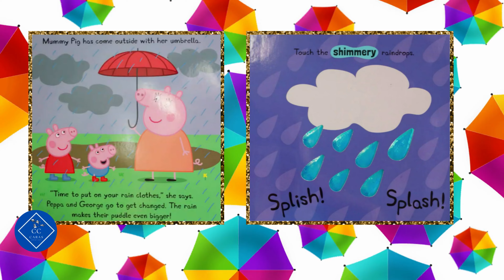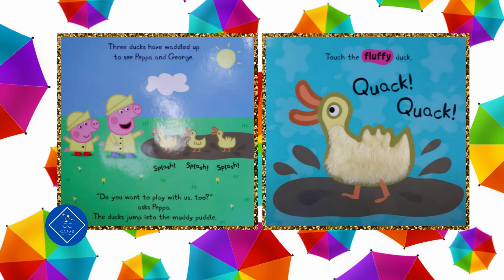Peppa Pig Puddle Playtime Read Aloud